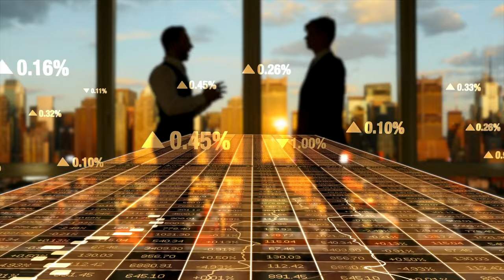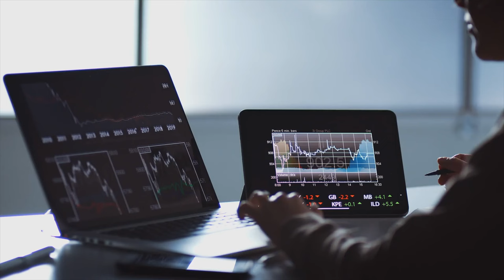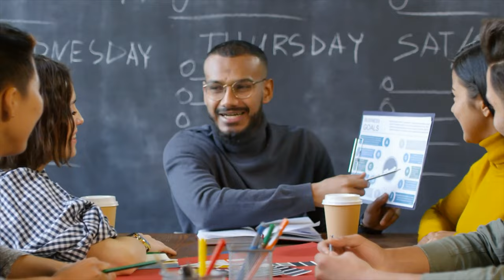FINTECH ROLES VERSUS TRADITIONAL FINANCE ROLES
Change is the only constant. This is evident in the field of financial services as well. Today, most graduates and even some workers within traditional finance roles such as banks are considering a transition into the world of fintech. Fintech is the future of finance hence the consideration is a valid one. But what should you expect from a fintech role and how does it differ from traditional finance roles. That is the subject of discussion in this video.

fintech digitaltransformation career development.

Timecodes
0:00 Intro
1:45 Fintech Background
5:49 Reasons to transition
6:07 Career Insurance
6:31 Digital Natives
6:48 Investor Funding
7:40 What to Expect
8:35 Culture Difference
9:47 Work Life Balance
10:15 Role Fit
10:47 Summary & Outro